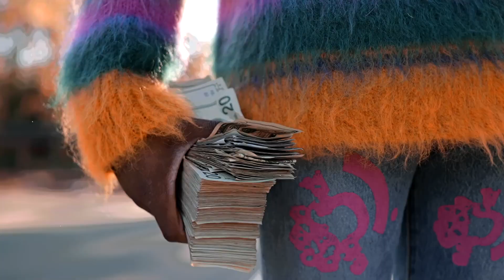[ FREE ] Rot Ken Type Beat "Out of Luck"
(BUY 2 GET 1 FREE) Just add 3 beats to your cart and the discount will be activated.

𝐔𝐒𝐀𝐆𝐄 𝐃𝐄𝐓𝐀𝐈𝐋𝐒:
You must purchase a lease to distribute your music on streaming platforms like Spotify or Apple Music.

IF YOU RELEASE A SONG WITHOUT A LEASE YOU WILL GET HIT WITH COPYRIGHT.

Prod. @wally.beats @obmus1c

- TAGS -